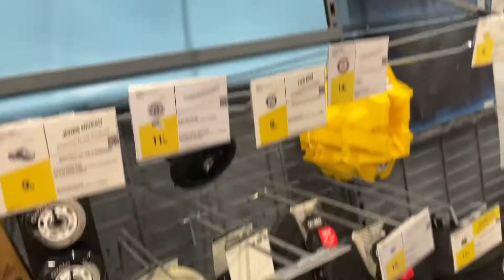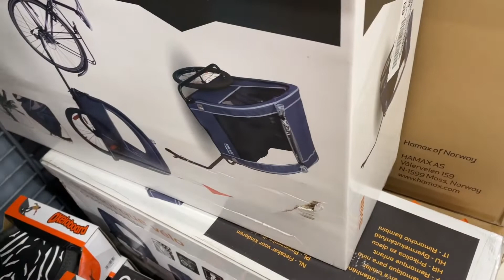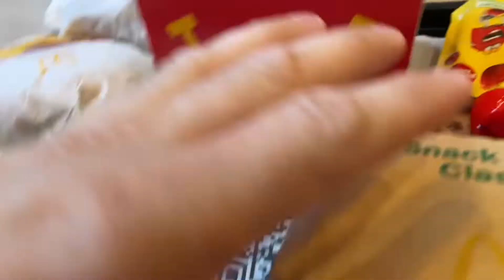Testdrive на Велосипеде/ Покупка / ежедневныевлоги everyday 134/365